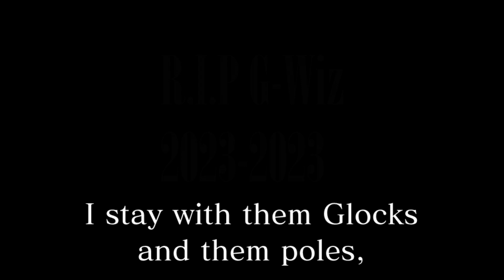G-Wiz - "Paid In Full" Official Lyric Video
g-rizz ;)

watch 'til the end for bonus content